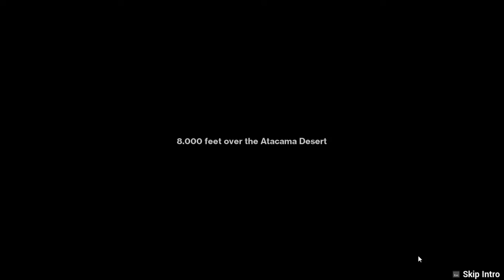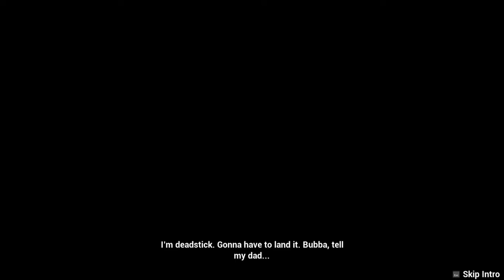Atacama Desert Survival (ARID) | Episode 01, Let's find the refuges l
# Welcome to Arid, a small and contained open world survival experience set during the 1930s in one of the driest places in the world: the Atacama.

Discover the mysteries of the Atacama, explore the abandoned mining networks, evade the scorching sun and survive the environment in one of the most arid place in the world, By using your skills and adaptation, you must face the loneliness, the extreme temperatures, and mysteries of the Atacama Desert.

# Arid is a FREE survival game made by students from Breda University.